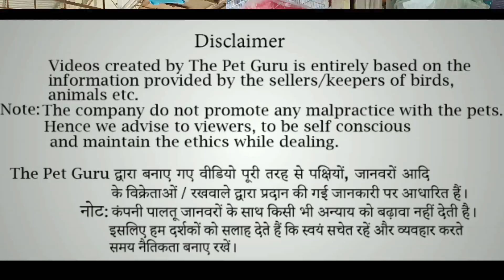small birds set-up finches n more|| borivali Mumbai by (Suraj` 9004911643)